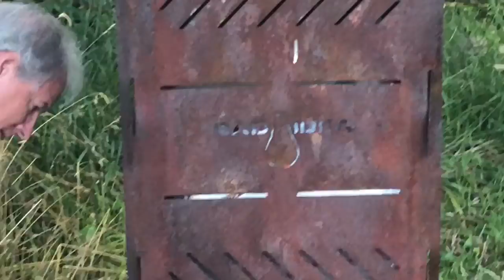Spike in the Stone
In which dad proves he’s WAY better at flying a drone.